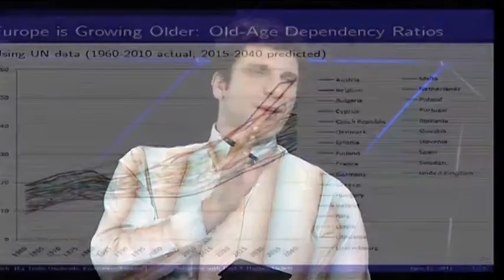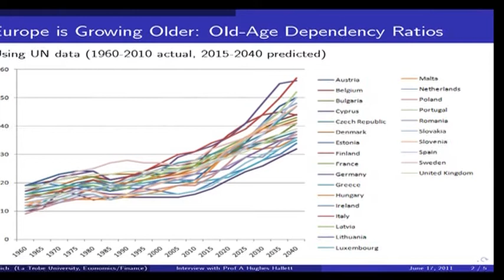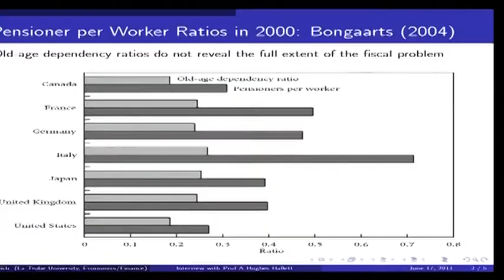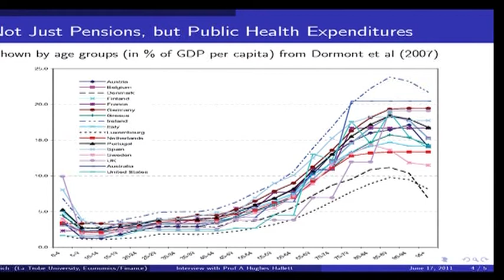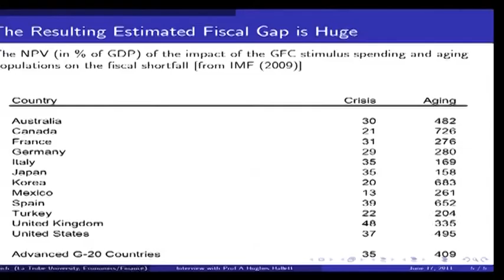PART 3/4: Professor Andrew Hughes Hallett Interviewed by Dr Jan Libich about the Future of Europe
Economics Professor at George Masson and St Andrew's Universities discusses the current state of the European Union and possible future scenarios. June 17, 2011.